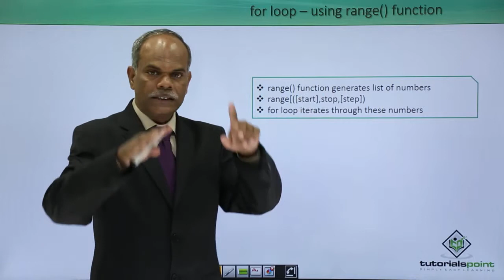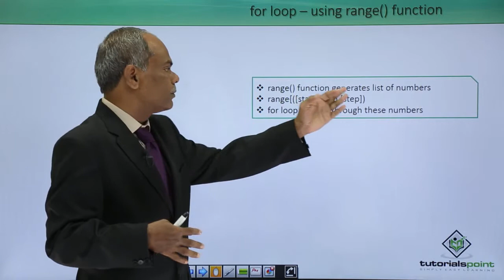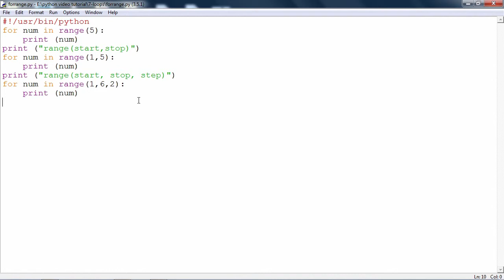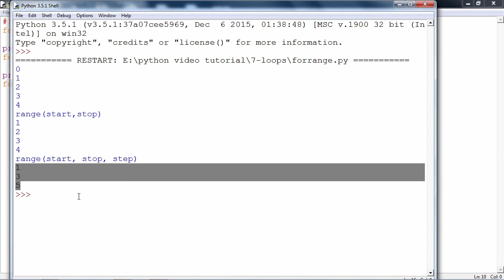Python - For Loop Using rang() Function